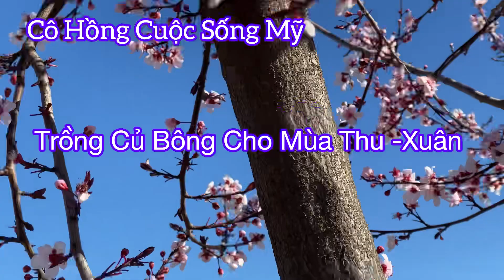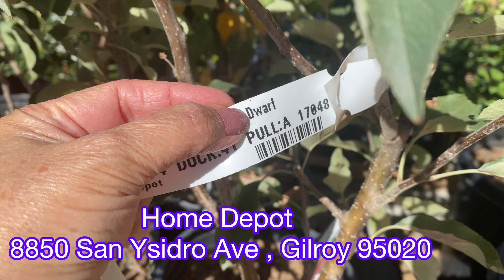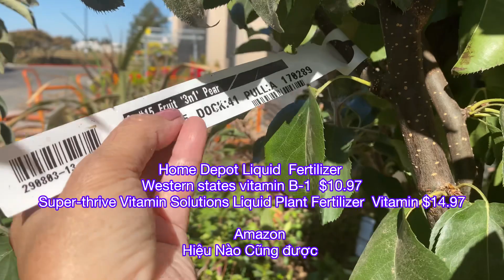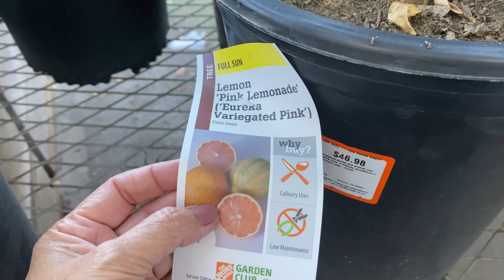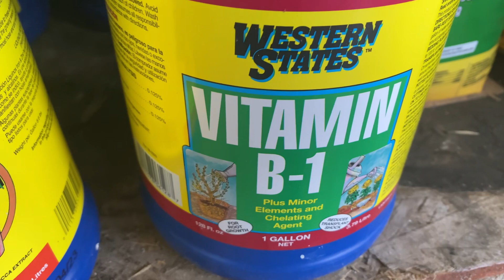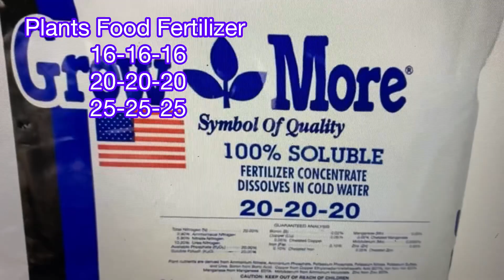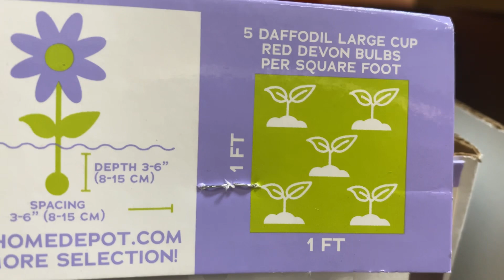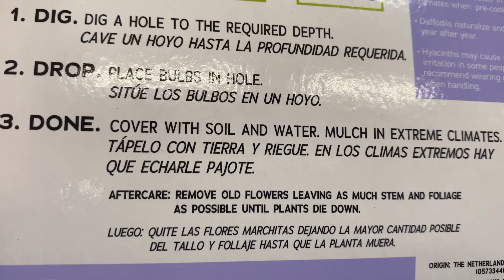Vlog 432: Mùa Thu 🍂 Chăm Sóc Khu Vườn Phân Bón Thức Ăn Và Trồng Cây Bông Củ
Phân Bón Cho Cây Tốt Mùa Thu-Xuân
Xem phần Mô Tả

Loại Phân và thức ăn tốt cho Khu Vườn
Phân Bò  Cow Manure
Chân Châu  Perlite
Cát  all Purpose sand
Sươn Bone Meal
Western state Vitamin B-1
Plant Food Fertilizer 10-10-10
Plants Food Fish Fertilizer
Cow Fertilizer  Plant Food  liquid
Muối EpSon Salt
Xác Cà Phê  Grounds Coffee “ Stubucks grounds coffee for garden “

Baking Soda
Xà Bông Hiệu Dawn
Vỏ Trứng Gà

*Chộn Phân trước để  khi cần có  để  dùng cho Nước vào Để Phân Ấm 1-2 Tuần Mới  trồng

7 Phần Phân Bò Cow Manure”
2 Phần Cát “All Purpose Sand”
1 Phần Chân Châu Perlite Fertilizer

*🌱 Bón Thức Ăn mỗi 1 Tháng
1 thùng nước 5 gallons  để qua Đêm rồi Tưới khu vườn
5 Tbsp Fertilizer  10-10-10  “ hay rải “
5Tbsp Western State Vitamin B-1
5 tbsp Bone Meal
5 Tbsp Fish fertilizer

*Chộn  Phân Điều cho Xuống đất mỗi 3 Tháng “ Cho cây tốt “
70%Phân Bò Cow Manure”
20%Cát “All Purpose Sand” 0nly
10%Chân Châu Perlite Fertilizer

Stubucks grounds coffee
Lúc nào có Thì cho hết khu vườn
Gì loại Phân tốt có Nhiều PH
*Stubucks Grounds Coffee
*Sát Cà Phê
*EpSon Salt
*Vỏ Trứng Gà

Thức Ăn All Purpose plants Mỗi tháng 1 lần  Rải hay cho vào Thùng Nước 5 gallons để qua Đêm Tươi
5 Tbsp 10-10-10

Diệt Sâu  xà Bông DAWN “ khi cây có Sâu “
🐛 1 tbsp Xà Bông
1 Gallon Nước

Baking soda Tươi khu vườn  khi Có quá nhiều Con Bò Trung quanh cây kiến 🐜 vv
4 Tbsp +5 Gallons Nước

EpSon Salt Rải  hay Tươi khu Vườn
2 Tbsp + 1 gallon